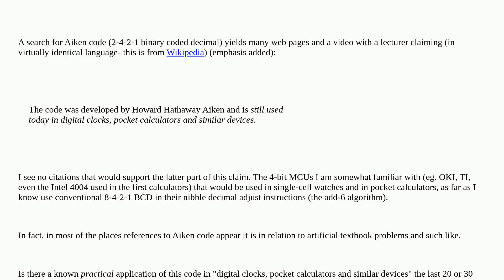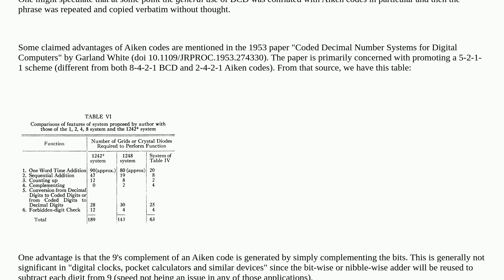Aiken code- any actual (recent) use?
A special thanks goes out to the community

  history code reference-materials